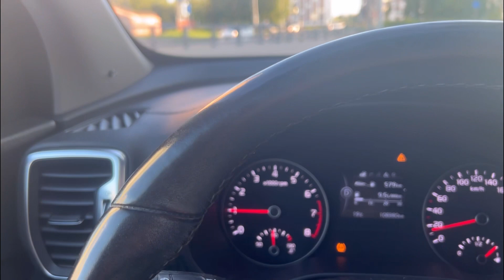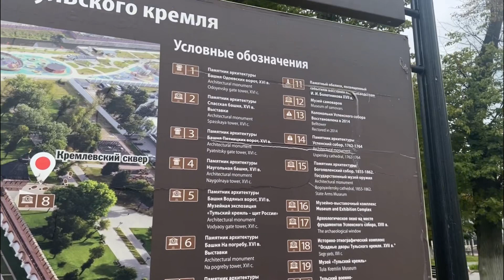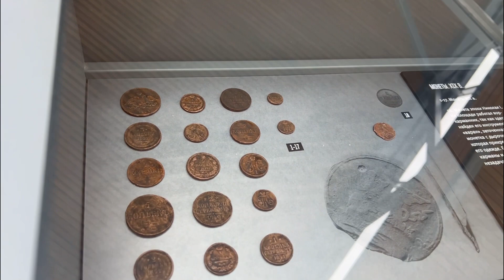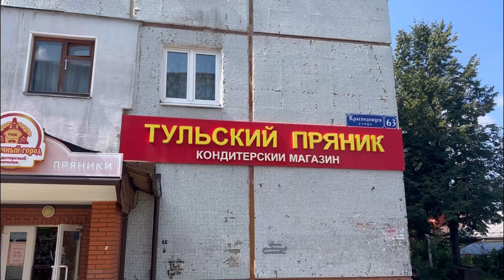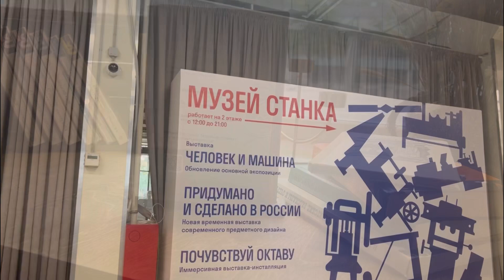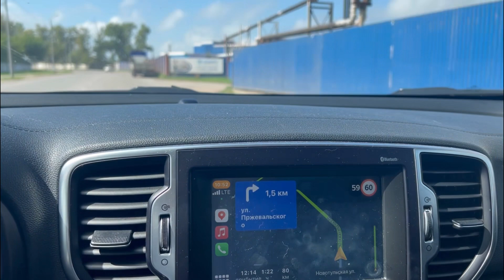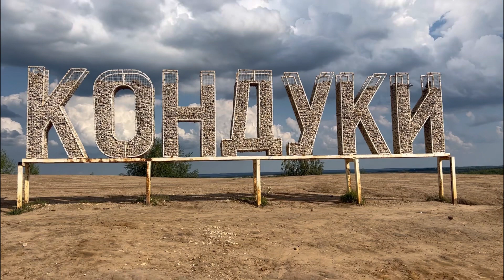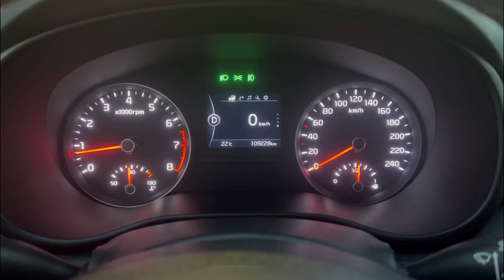Тула за 2 дня. Куда съездить, что посмотреть, где жить. «Кондуки», «Куликово поле»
"Тула за 2 дня: история, культура и удивительные места!
Путешествие по уютному городу Тула, где каждый уголок пропитан историей и традициями. Посетим знаменитое Тульское оружие, погуляем по красивым паркам и скверам, заедем в Кондуки, побываем на Куликовом поле, попробуем местные деликатесы и узнаем интересные факты о городе.

Приглашаю вас на захватывающее путешествие в Тулу за 2 дня!